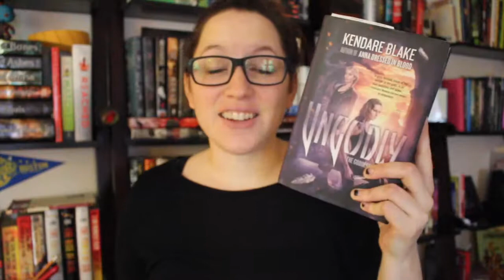Currentlyreading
You guys I've got a problem. No, it's not lack of cowbell. It's too many books! Too many books is usually not a problem but it is if your currently reading them. Check out the 15+ books I'm "currently reading".